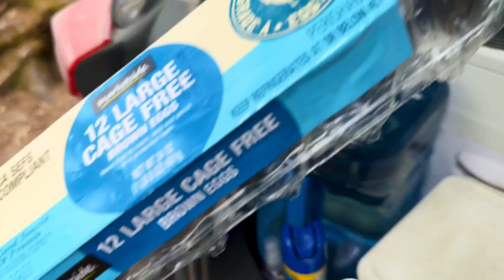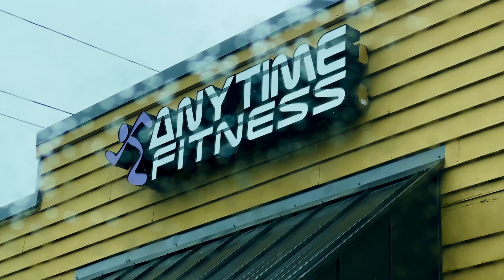A Series of Unfortunate Events | Roadlife Ep. 29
Hi!

I’m Thien, an Army veteran living and traveling out of my 2018 Subaru Crosstrek. I took a 3 month roadtrip after separating from the military and knew I wanted to do it long term. Follow along as I document and share my life on the road. :)